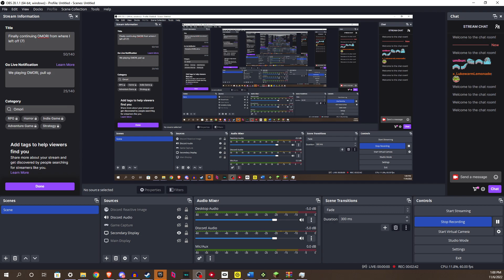The Omori Playthrough is cancelled.